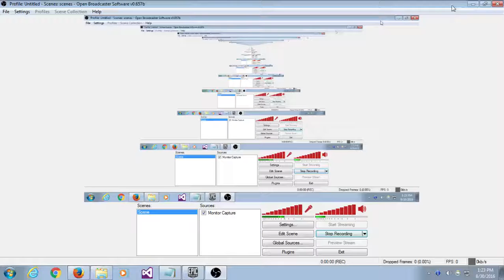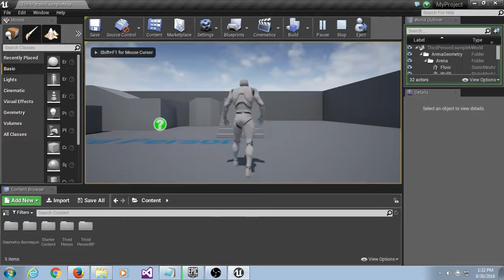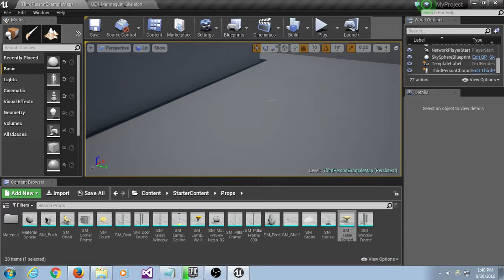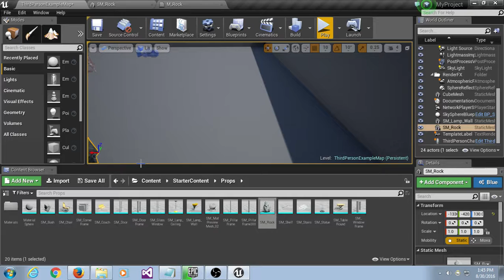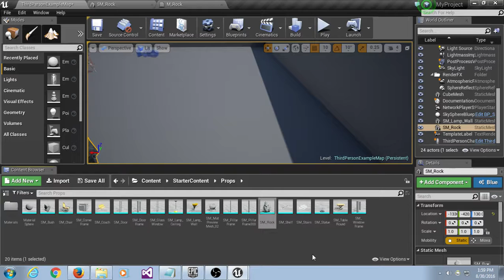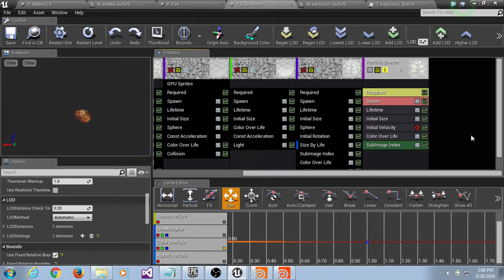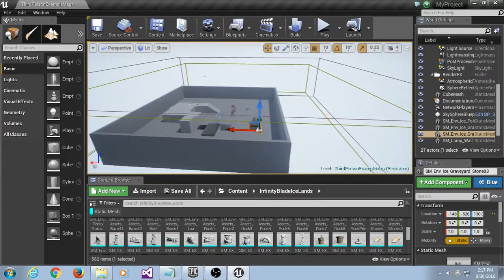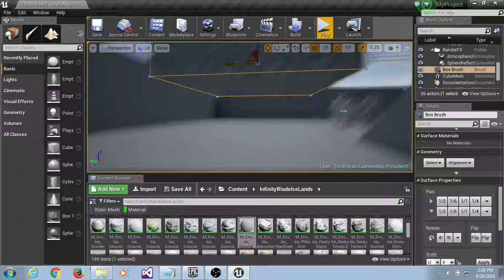Intro 2 Game Level Lecture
In this video we discuss how to make levels and us bsp etc.